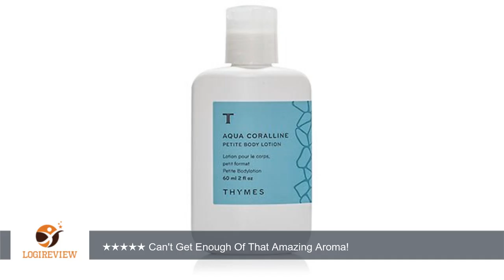Thymes Aqua Corralline Body Lotion 2 Ounce | Review/Test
Review about   Thymes Aqua Corralline Body Lotion 2 Ounce